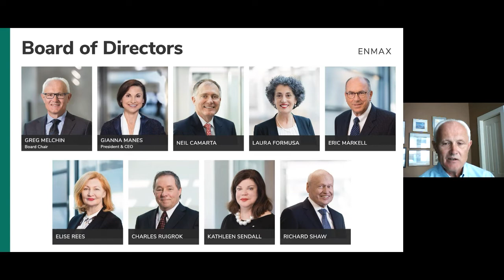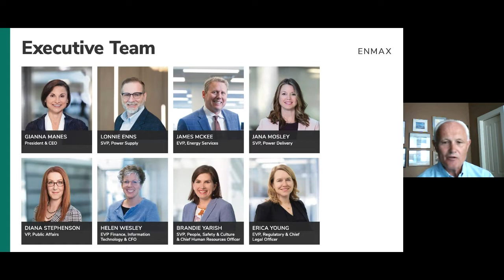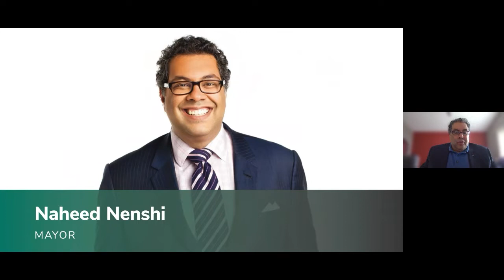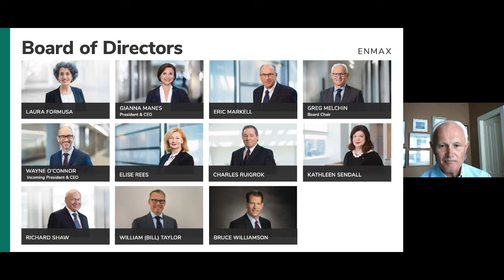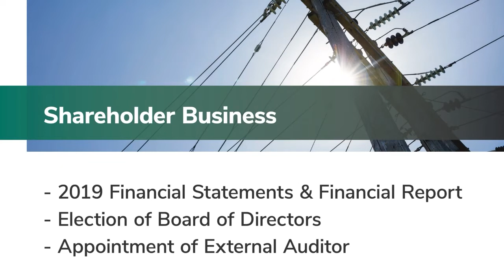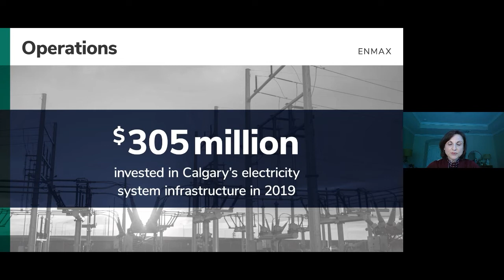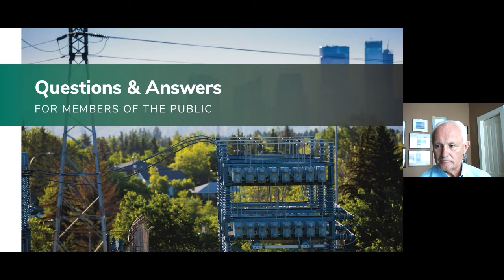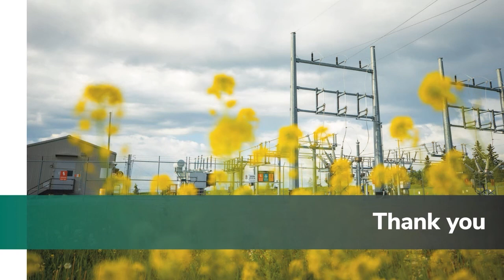ENMAX AGM 2020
ENMAX's Annual General Meeting held May 22, 2020.